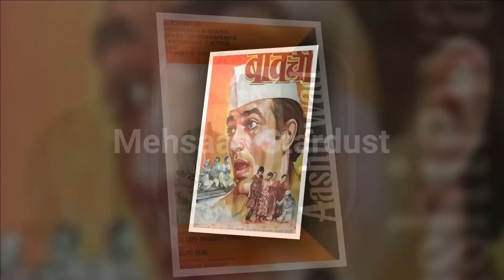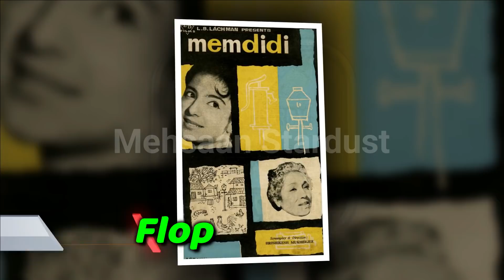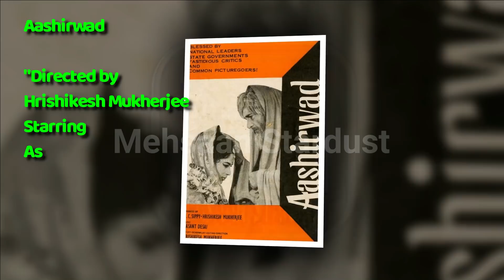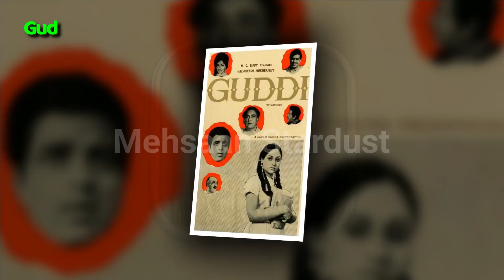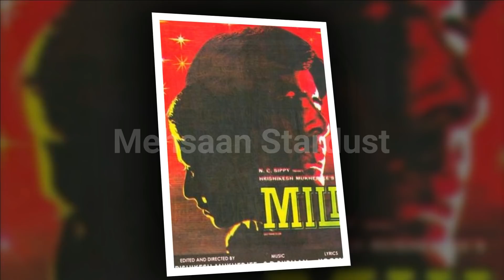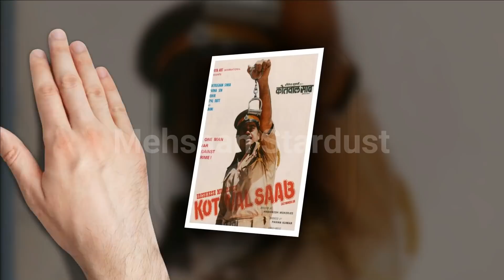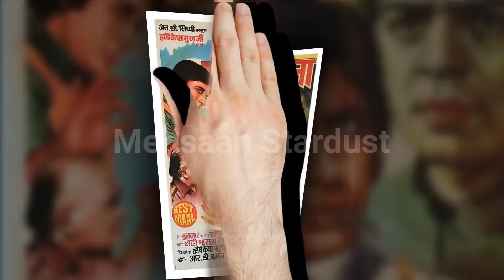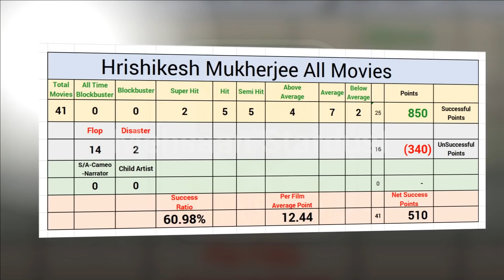Hrishikesh Mukherjee Hit and Flop Blockbuster All Movies List. Budget Box Office Collection Analysis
Films Director Hrishikesh Mukherjee Hit and Flop Blockbuster All Movies List with Budget Box Office Collection Records & Analysis, Success Ratio, Filmography and Upcoming Movies List. हृषिकेश मुखर्जी हिट और फ्लॉप फिल्में, Hrishikesh Mukherjee Hit or Flop Box Office Collection All Films List. Hrishikesh Mukherjee is Hrishikesh Mukherjee was an Indian film director, editor and writer regarded as one of the greatest filmmakers of Indian cinema, known for a number of films, including Anari, Satyakam, Chupke Chupke, Anand, Bawarchi, Kotwal Saab, Gol Maal, Khubsoorat, Jhooth Bole Kauwa Kaate,

Today मेहसान स्टारडस्ट / Mehsaan Stardust will tell you about Hrishikesh Mukherjee all movies list, Hrishikesh Mukherjee career analysis Hit and Flop Movies List with Box Office Collection Analysis | Hrishikesh Mukherjee Box Office Collection Analysis Hit and Flop Blockbuster All Movies List. I Hope all My Viewers Like this Hrishikesh Mukherjee movies, Detail Video. “Mehsaan Stardust” Made this video for entertain people with valuable information.

Hrishikesh Mukherjee Box Office Collection Analysis Hit and Flop Blockbuster All Movies List.

Years - Films
1957 - Musafir,
1959 - Anari,
1960 - Anuradha,
1961 - Chhaya,
1961 - Memdidi,
1962 - Aashiq,
1962 - Asli-Naqli,
1964 - Saanjh Aur Savera,
1966 - Anupama,
1966 - Biwi Aur Makan,
1966 - Gaban,
1967 - Majhli Didi,
1968 - Aashirwad,
1969 - Satyakam,
1969 - Pyar Ka Sapna,
1971 - Guddi,
1971 - Buddha Mil Gaya,
1971 - Anand,
1972 - Sabse Bada Sukh,
1972 - Bawarchi,
1973 - Abhimaan,
1973 - Namak Haraam,
1974 - Phir Kab Milogi,
1975 - Mili,
1975 - Chaitali,
1975 - Chupke Chupke,
1976 - Arjun Pandit,
1977 - Kotwal Saab,
1977 - Alaap,
1978 - Naukri,
1979 - Jurmana,
1979 - Gol Maal,
1980 - Khubsoorat,
1981 - Naram Garam,
1982 - Bemisal,
1983 - Kissise Na Kehna,
1983 - Rang Birangi,
1983 - Achha Bura,
1985 - Jhoothi,
1988 - Namumkin,
1998 - Jhooth Bole Kauwa Kaate,